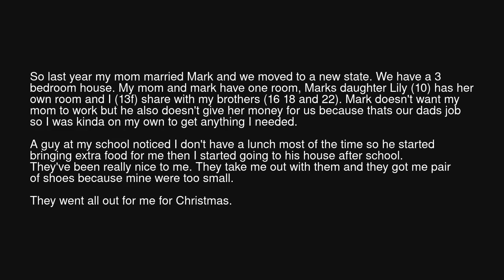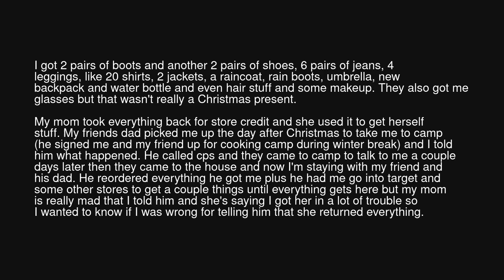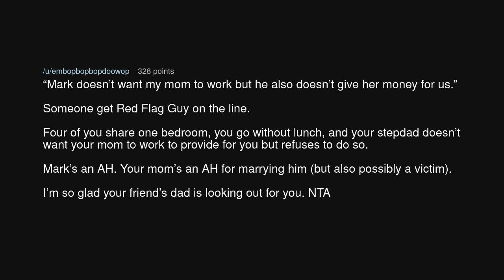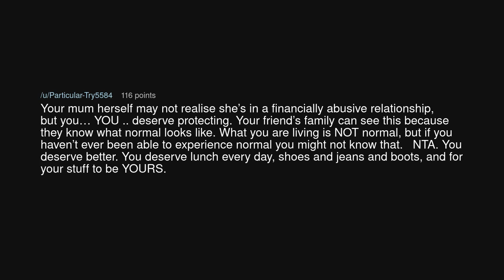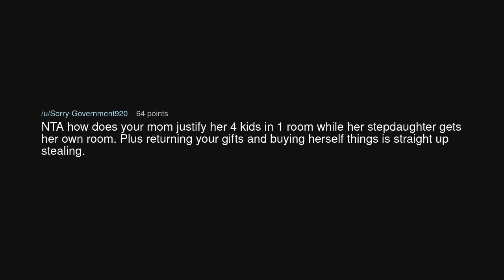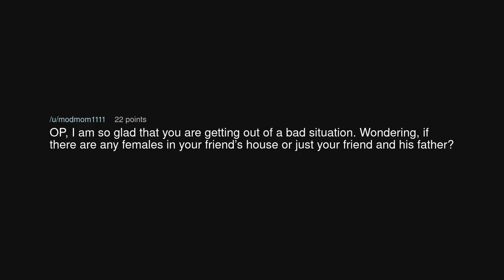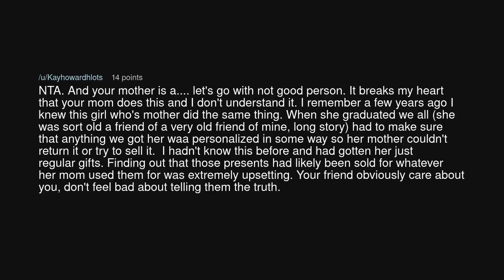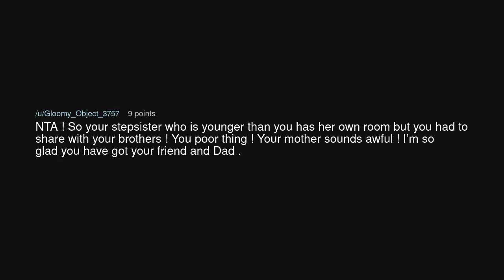AITA for telling my friends dad my mom returned everything he got me for store credit for herself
AITA for telling my friends dad my mom returned everything he got me for store credit for herself (r/AmITheAsshole)

Source: aitanotsharing on Reddit (link removed at the insistence of YouTube)